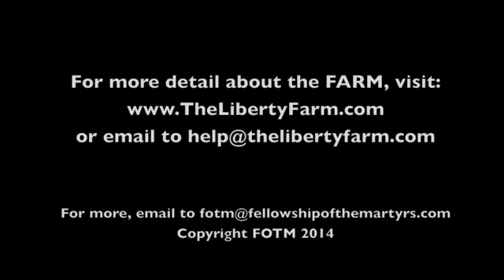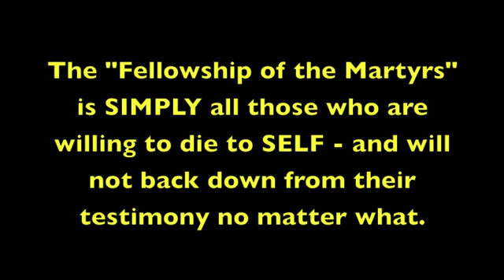Did a little mouse nibble at your overflow? 2/28/16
Why do we get so obsessed about what's WRONG that we miss all that God is doing for us that is so RIGHT?  This is your reminder to think on good things, to fill your mind with whatever is holy and right and beautiful - and to contemplate ALL the ways that a GOOD GOD is watching out for you every day.